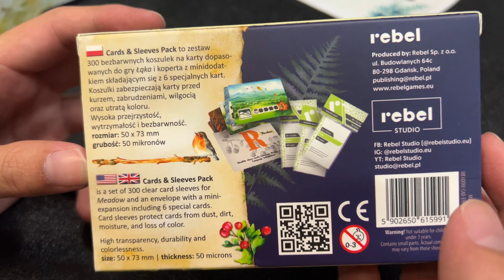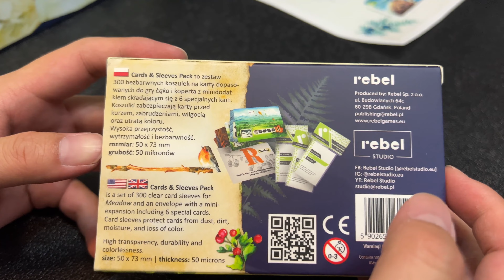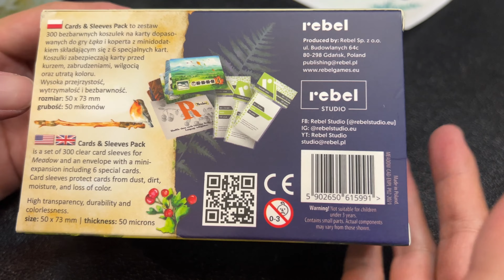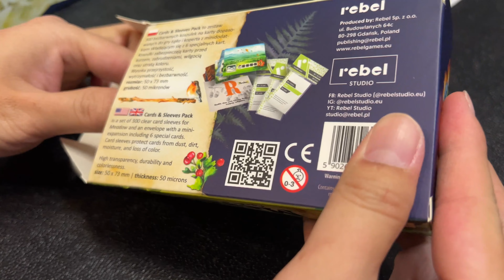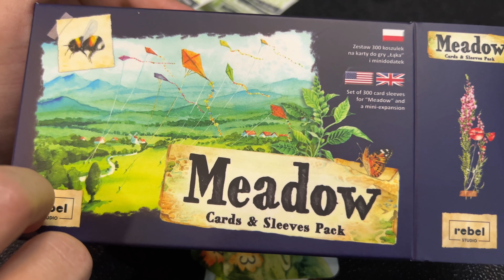【桌遊開箱】Meadow Cards & Sleeves Pack (擴充)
本擴充只有 6 張牌(稱為 R 信封擴充)和 3 副牌套，不含運費賣你 8.5 歐元，本影片為您講述一個松鼠病患者的精神故事。